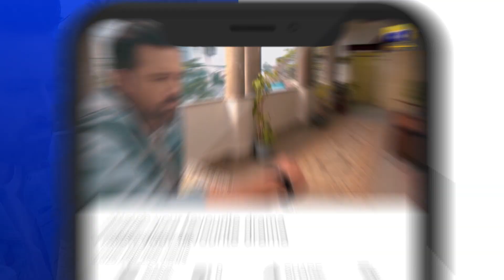Mushkil Episode 42 | 𝐁𝐞𝐬𝐭 𝐌𝐨𝐦𝐞𝐧𝐭 𝟎𝟗 | Saboor Ali | Khushhal Khan | Zainab Shabbir | HAR PAL GEO